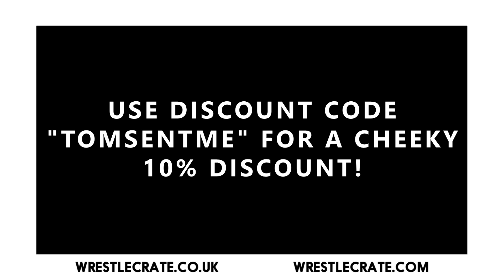5 CRAZY THINGS Which Could Happen At WWE SURVIVOR SERIES 2015!